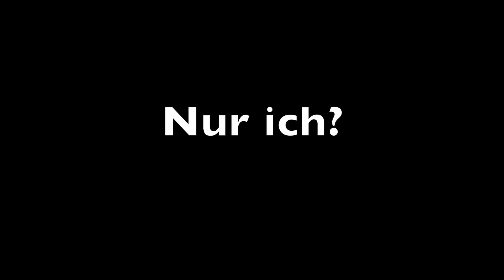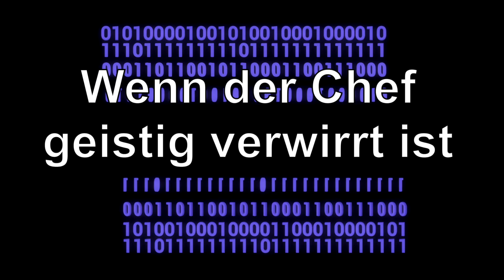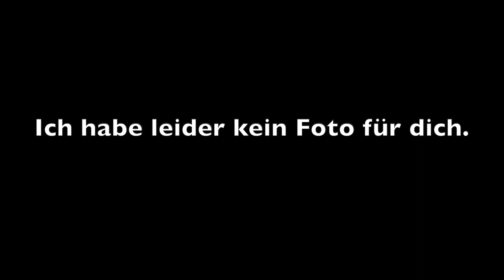😂 Das kann doch gar nicht sein! | OUTTAKES September 2020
Beim Videodreh kann so einiges schief gehen, erlebt Metzgermeister und Fleischsommelier Dirk Freyberger, von der Nürnberger Metzgerei Freyberger, hinter den Kulissen und erfreut euch an deleted Scenes und den Outtakes!

**Mein Buch

Diesen Grill können wir empfehlen [Werbung]

Fleisch ist nicht nur Nahrung, sondern auch ein Life-Style. Es lohnt sich immer zu wissen, was man mit Fleisch alles machen kann, wo es herkommt und wie man sicherstellt, dass Fleisch einfach geil schmeckt. Wir bringen den Life-Style zu euch und zeigen euch: Tolle Rezepte, außergewöhnliche Koch-Action, sowie alles rund um den Grill.

Hier gibt es Tipps und Tricks vom fränkischen Metzgermeister und Fleischsommelier aus der Nürnberger Metzgerei Freyberger ganz einfach für zuhause .

Ihr wollt spannende und lebensnahe Informationen zur Fleischverarbeitung und Tieranatomie direkt vom Fachmann? Dann seid ihr hier genau richtig!

Jeden Sonntag, um 11 Uhr, stellen wir für euch ein Video bereit. Zusätzlich kommen Kurzvideos (YouTube-Shorts) und wir kommunizieren natürlich direkt über unsere Community-Beiträge mit euch.

Erkundet gerne einmal die Links und checkt unsere hiesige Mediathek aus! Wir freuen uns auf euch!